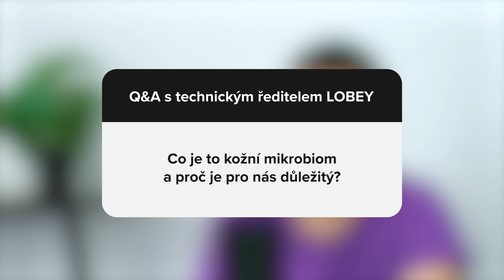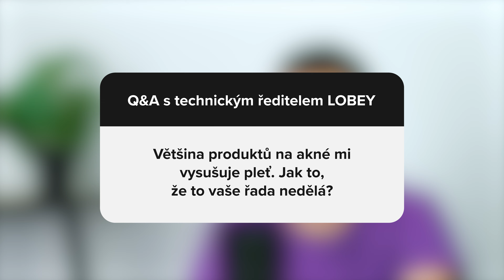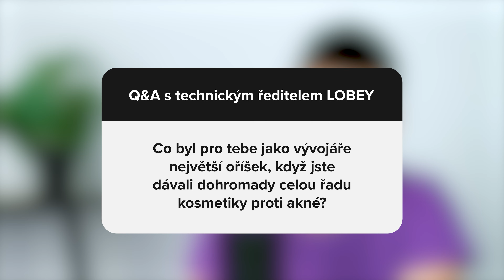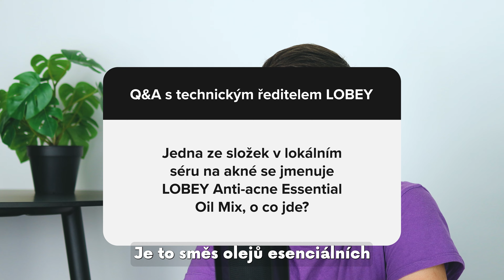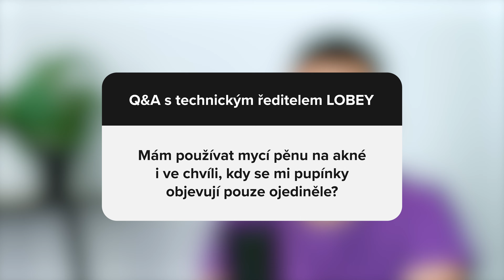Skincare s LOBEY 💙 Detailní pohled na AKNÉ s kosmetickým vývojářem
Dnešní video je zaměřené na vaše otázky ohledně skincare a LOBEY produktů proti akné. Na otázky odpovídá skincare expert a vývojář kosmetiky Tomáš Plíhal, CTO LOBEY.

TIME STAMPS:
00:00 - Tomáš Plíhal, vývojář kosmetiky LOBEY
00:21 - Kůže jako největší orgán lidského těla
00:37 - O kožním mikrobiomu
01:13 - Co je kožní maz (sebum)
01:34 - Suchá x mastná pokožka
01:56 - Nadbytečná produkce kožního mazu
02:14 - LOBEY akné řada vs jiné značky
02:51 - Vysušování pleti po produktech na akné
03:21 - Z pohledu vývojáře
04:10 - LOBEY Anti-acne Essential Oil Mix
04:43 - LOBEY mycí pěna na akné
05:15 - Kdy používat produkty na akné
05:49 - Jak na hormonální akné
06:11 - Mám si vybrat kosmetiku LOBEY?